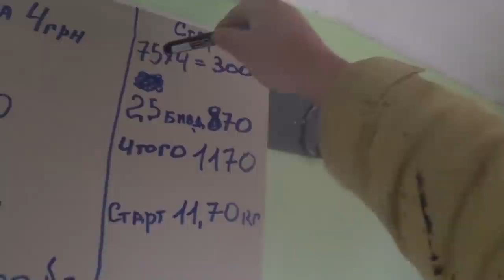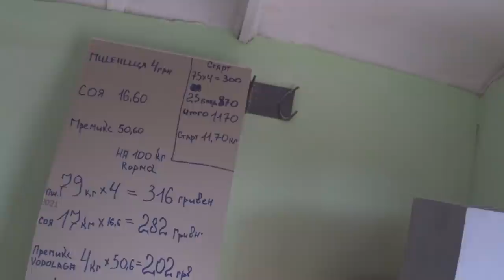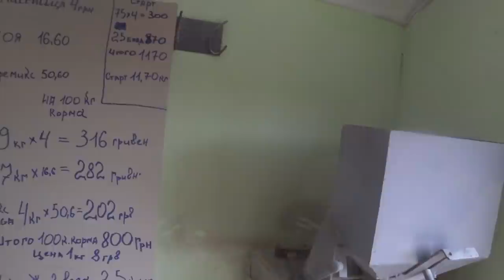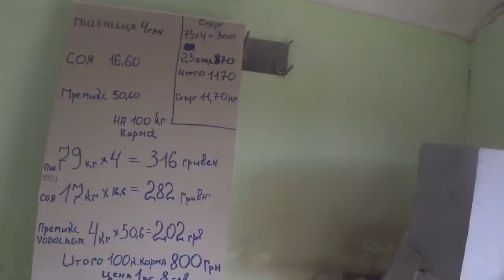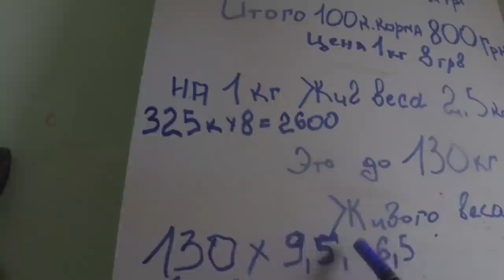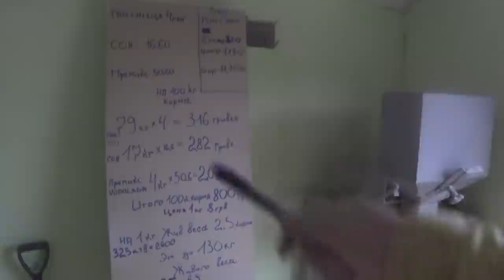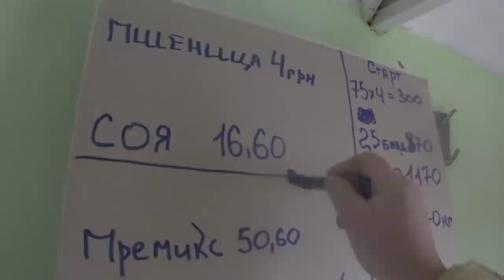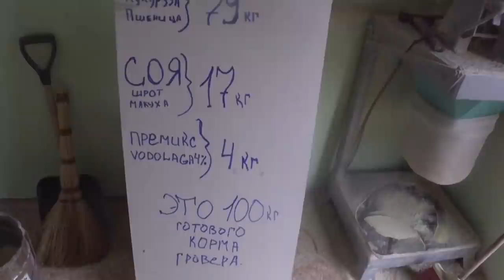КАК РАЗБАГАТЕТЬ НА СВИНЬЯХ, расход и доход, одной головы .Корм себестоимость ,сарай из пенопласта